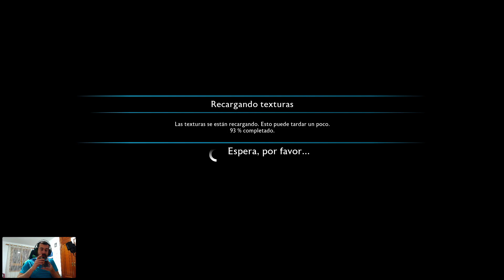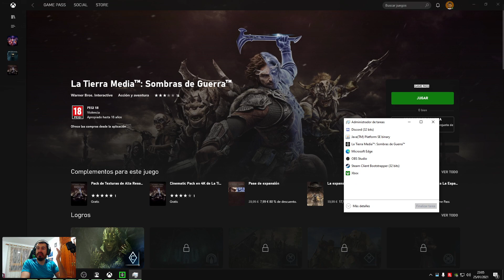Algo peor que la muerte - Middle-earth: Shadow of War - #08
En este episodio de Middle-earth: Shadow of War, nos vengaremos del sucio que nos traicionó en el capitulo anterior.

Se acerca el final.